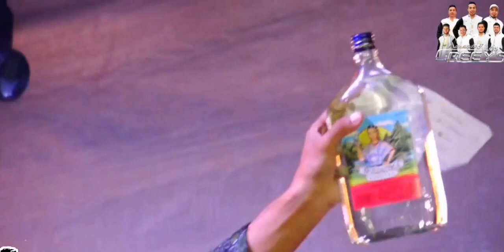ARMANDO Y LOS GREYS DESDE NUEVA CANDELARIA GUATEMALA